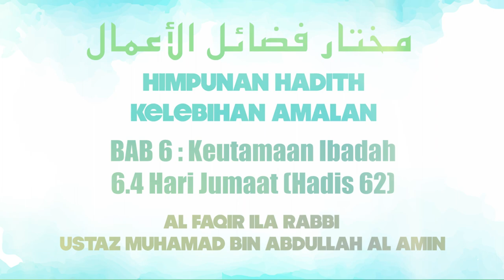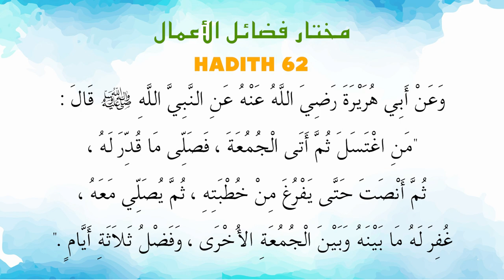Ustaz Amin - Hadith Mukhtar 62